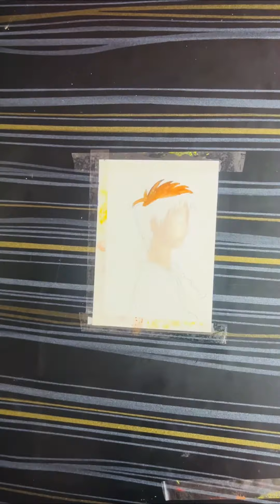How to paint an animated boy🤩🔥|acrylic colours 🎨| Easy thing to do| BTS lover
Acrylic painting
BTS fans

Musician: BDKSonic